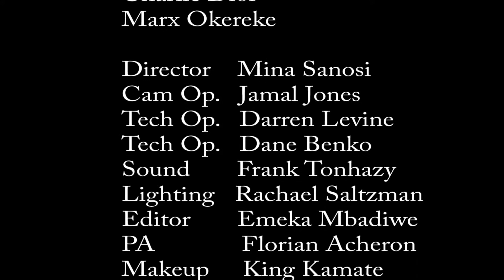ABS SHOW | Yahoo Boys Association part 2